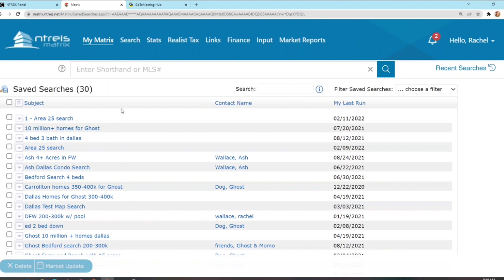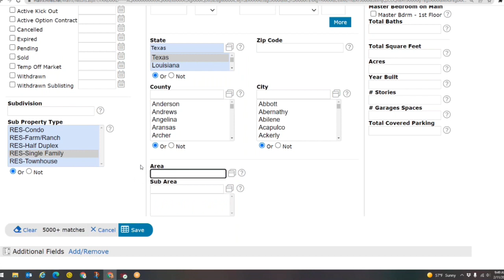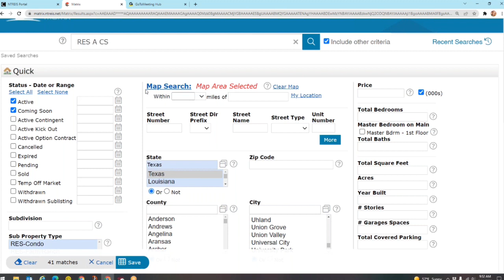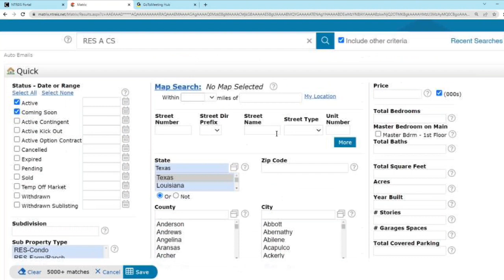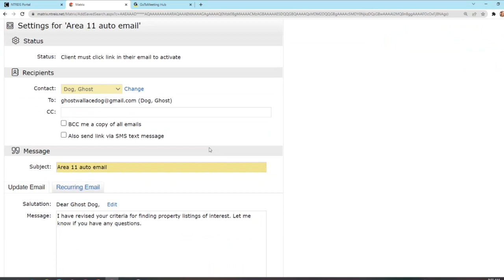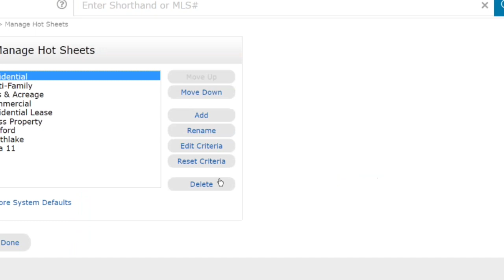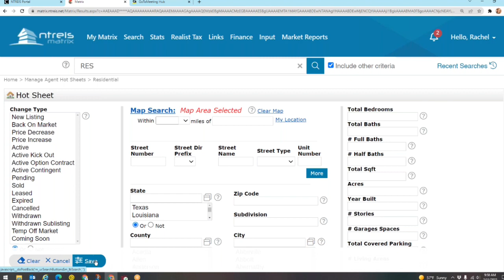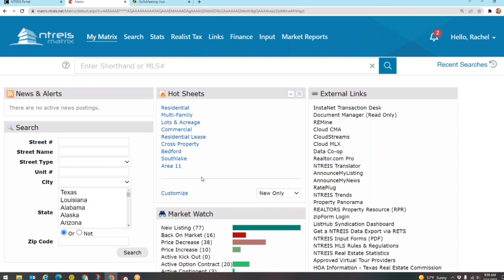Saving Searches & Updating Prospect Emails in the NEW Matrix MLS | Part 2 of 3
A new tile on the home page dashboard will be visible to all users on February 22. The parallel period will provide the opportunity for all subscribers to view listings in the new system, and make any needed changes to saved searches.

• Monday, February 28th at 4:00 p.m. MATRIX WILL BE SHUT DOWN until approximately 10:00 a.m. on March 1st.
• If you have a search need during this shutdown time, you can use RPR, Remine, or Cloud MLX.

We will begin publishing upcoming changes to Matrix to the SSO Dashboard for users to prepare for the cutover. A number of field name changes and format changes will be made that will affect saved searches. Conversions will be made where possible; however users will need to make changes in some instances – for example, a search using Area numbers will need to use a different geographic parameter as the Area and Sub Area numbers will be dropped.

More Resources
How to trace MLS Areas using the Matrix Mapping Tools/Save as Speed Bar Shortcut for future use

What is the RESO Web API?